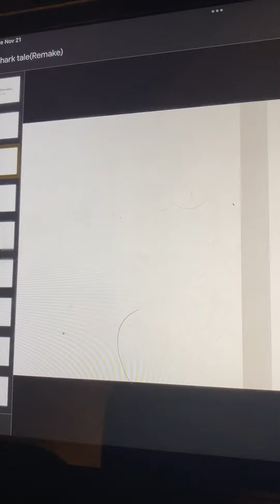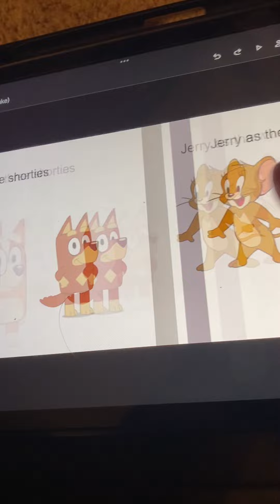Shark tale cast video(Remake)